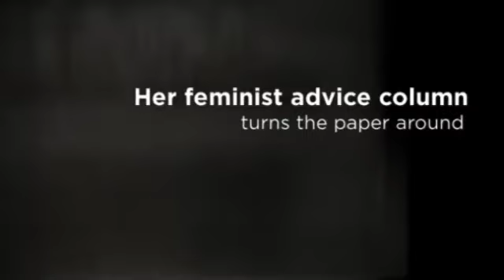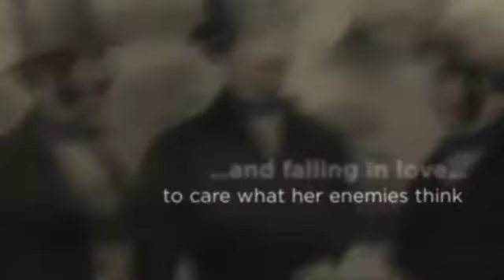The Downstairs Girl book trailer 360p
Book trailer for Stacey Lee's YA novel "The Downstairs Girl", created by Liz Friend, Wester Middle School, Frisco TX.